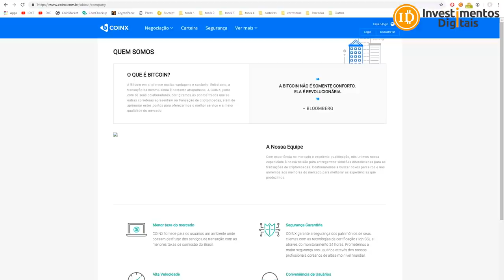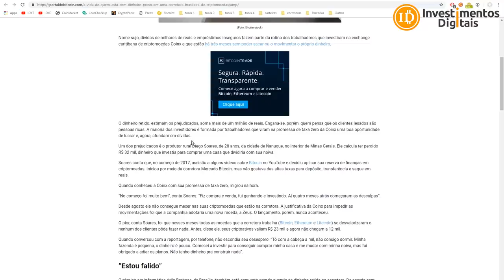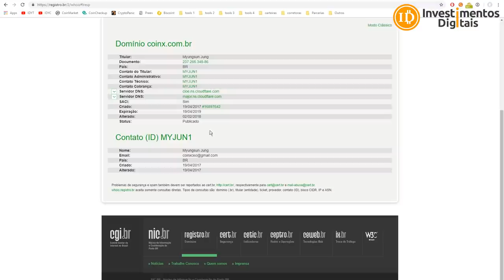CUIDADO EXCHANGES FAJUTAS! USUÁRIOS COM DINHEIRO PRESO!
Exchange não é carteira eu já falo faz tempo, o dinheiro retido, estimam os prejudicados, soma mais de um milhão de reais. Engana-se, porém, quem pensa que os clientes lesados são pessoas ricas. A maioria dos investidores é formada por trabalhadores que viram na promessa de taxa zero da Coinx uma boa oportunidade de lucrar e, agora, afundam em dívidas.
Evento Ecossistema Dia 01 Dezembro
​Compre Bitcoin / Ethereum / Litecoin / Bitcoin Cash na BitcoinTrade
Sua Conta em Dólar na Nuvem
INVESTIMENTOSDIGITAIS
Smart Cash - A Moeda Inteligente !
Grupo FREE Investimentos Digitais
CAMPANHA APOIO AO CANAL (ACESSO AO GRUPO PREMIUM)
Para Ajudar com NANO:
xrb_1zy6tte6yd4et5jsw5xjdxiapn4pqoti1nrm175k6te9b1eobt6fyb3f3qy4
Para ajudar o canal diretamente, endereço bitcoin:
16UPm99VYNS5hfQyecPDZFBAzL6GMmauv5
Para ajudar com Litecoin:
Li9eEi8eLgFg6Ub1jGyp6Mw72uBun5HniT